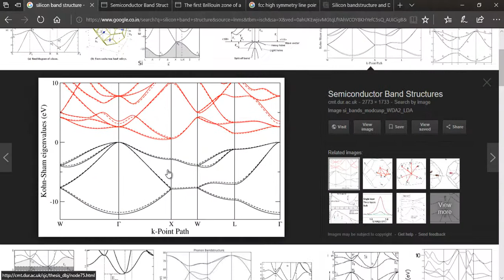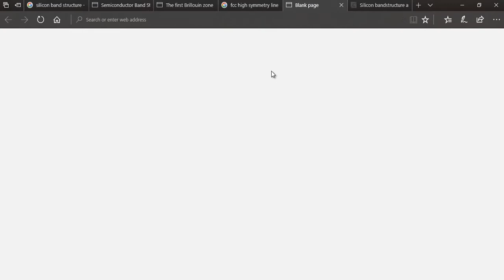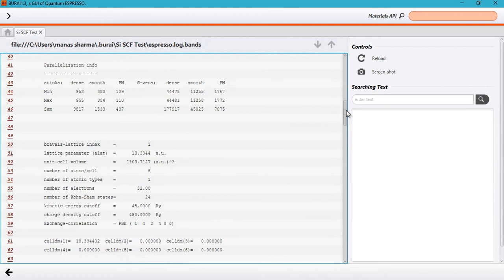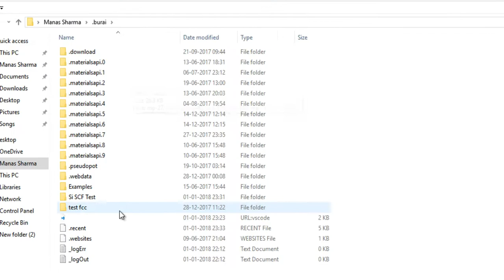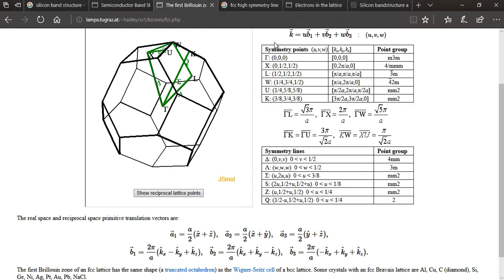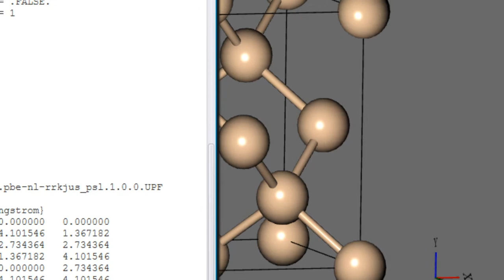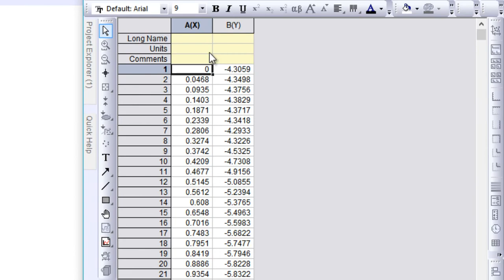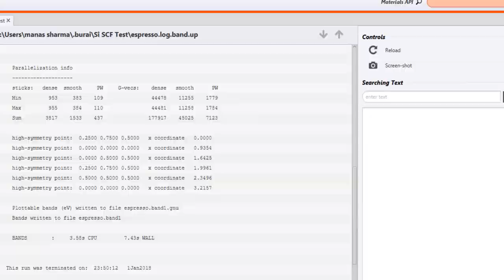BANDSTRUCTURE CALCULATION using BURAI (GUI for Quantum Espresso) [TUTORIAL #5]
A detailed tutorial on how to run a Bandstructure calculation using BURAI, a GUI for Quantum ESPRESSo.
I demonstrate the procedure to provide K-PATH, how to choose and provide high-symmetry points for various lattice systems.